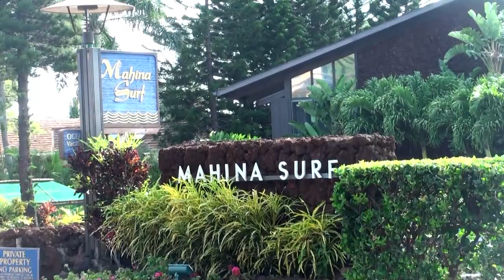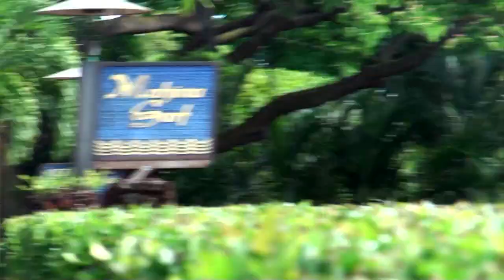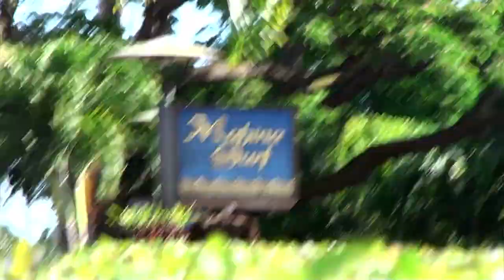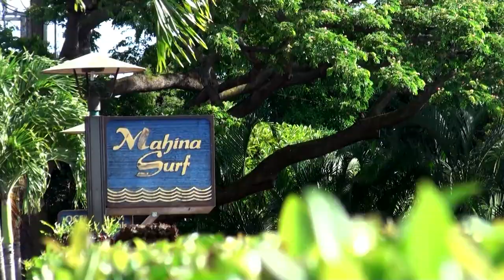Hawaii B ROLL YouTube 1080p